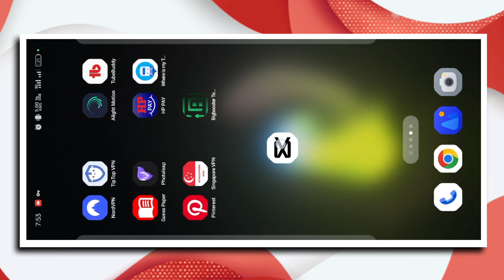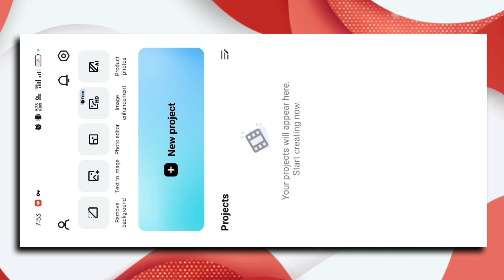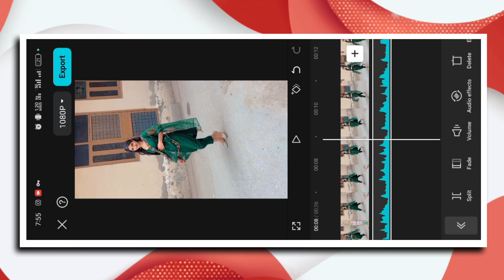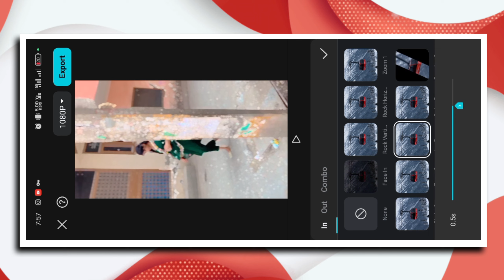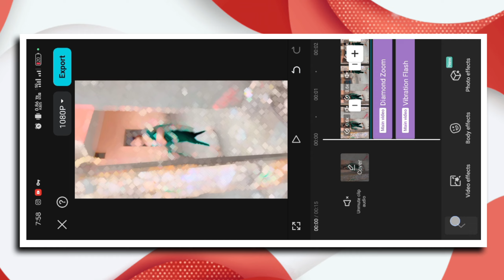New trending song reels video editing in capcut | Instagram new trending viral reels video editing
so guys aaj ki es video mein aplog ko ye batya hu ki aplog kaise instagram trending song ke uper viral reels editing ker sakte hai

About This Viedo👇

Hey guys! In this video I will so that new trending song reels video editing in capcut | instagram new trending reels video editing | trending reels video editing

Download all Metrial Link
Your qurries ✅

instagram new trending viral reels editing
new trending video editing in capcut

Hashtags...